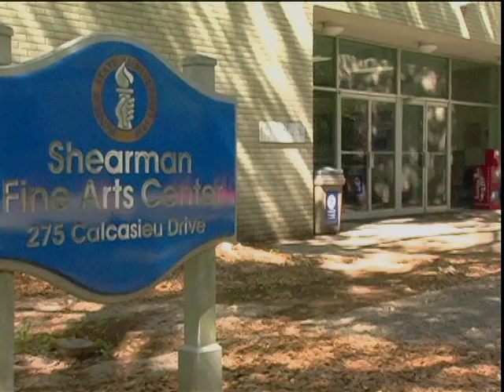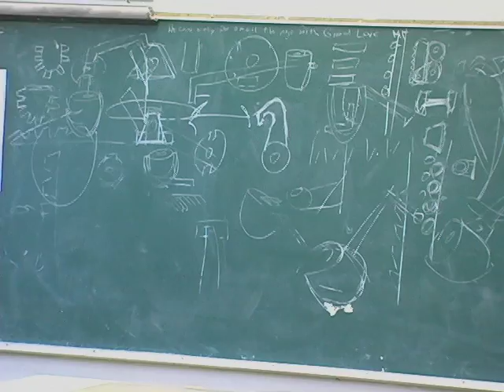2009/05/14 InSide McNeese, Ken Baskins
There are amazing individuals right ere in Lake Charles.  Michelle Ammons will share with us one McNeese professors personal journey.